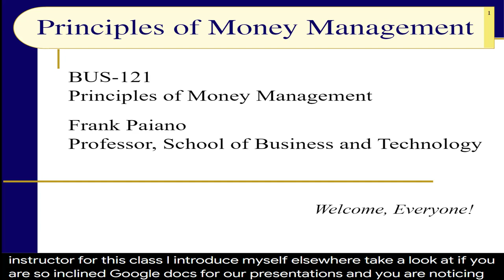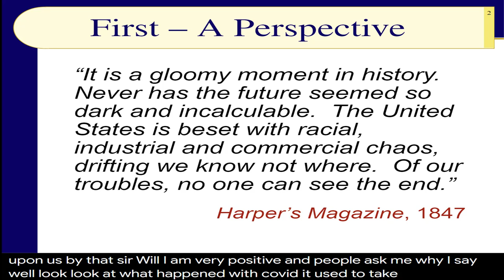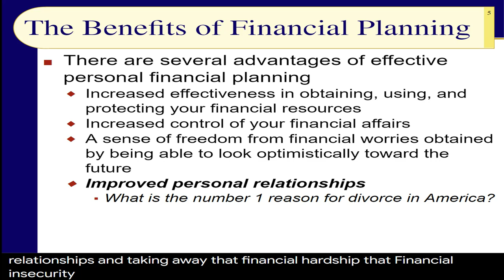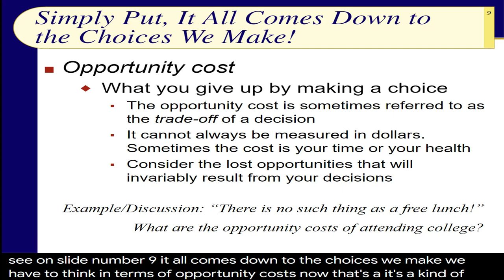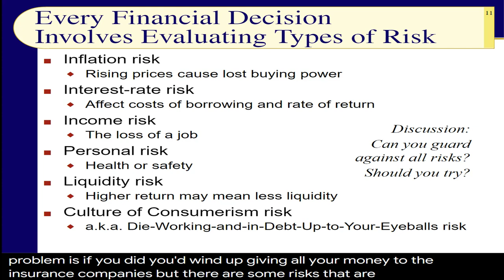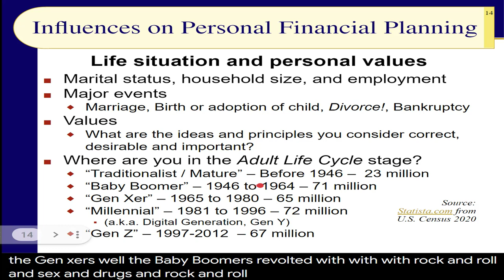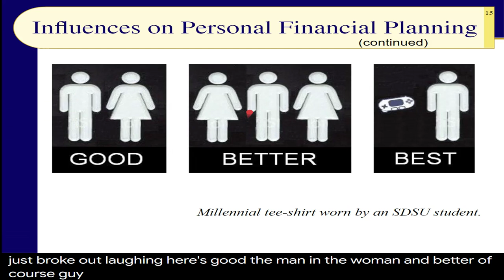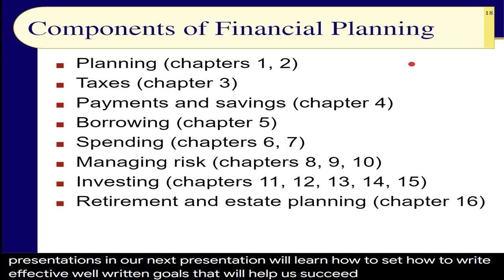BUS121 Chapter 1 - Introduction: Personal Financial Planning - Slides 1 to 18 - Fall 2022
Welcome to our class! This first presentation is our introduction to the class. We present a definition and discuss the benefits of personal financial planning as well as how to develop a flexible financial plan. We end with a discussion of the influences on personal financial planning and present a road map that will take us through the entire semester.